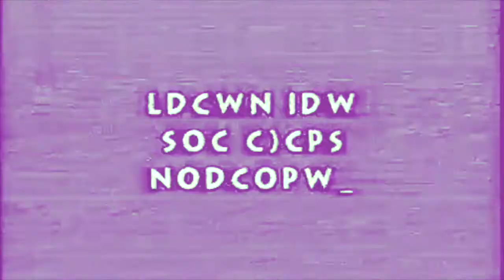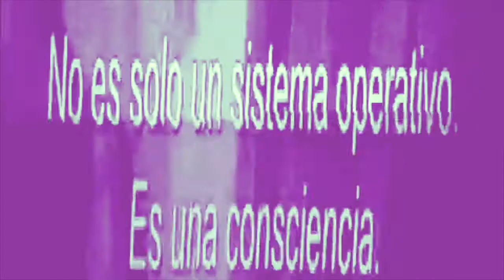DERGMANN // MISSING YOU // 2021 - now on Spotify